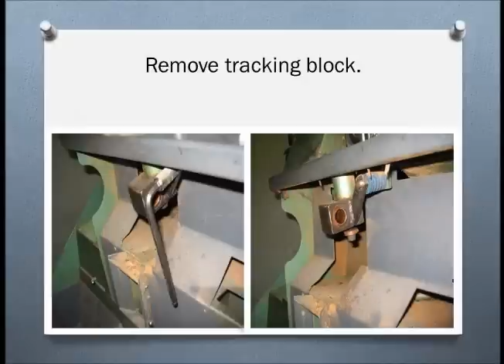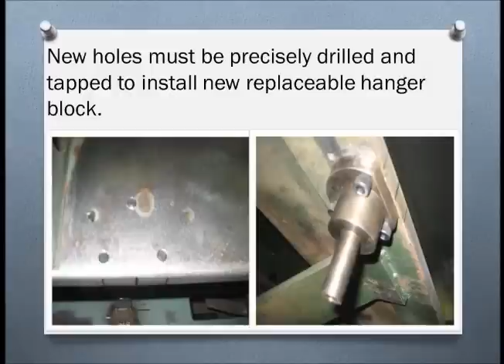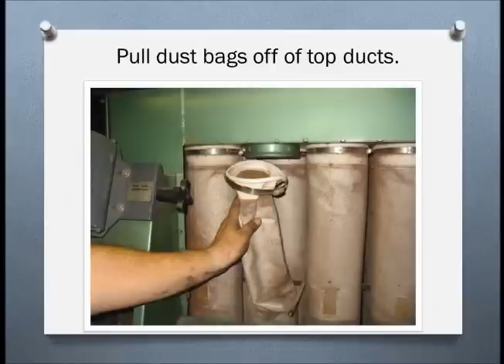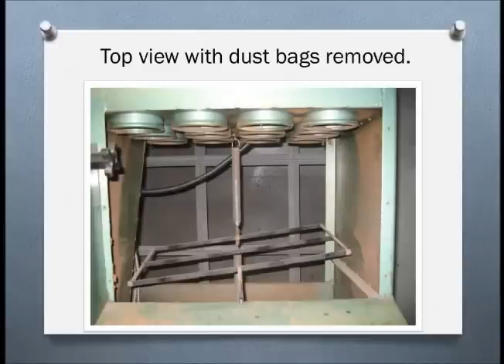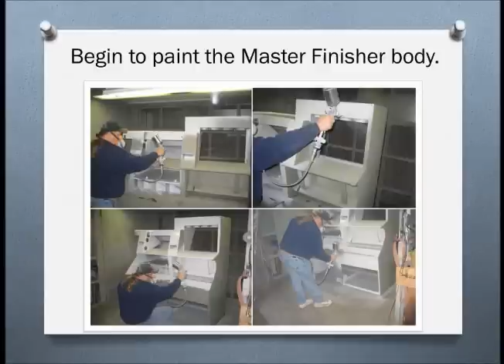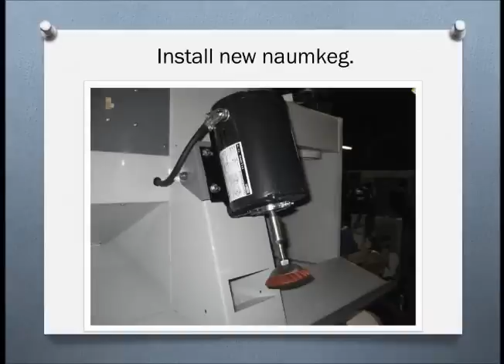Rebuilding the Master Finisher Grinder for Shoe Repair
Slideshow of a Master Finisher being completely rebuilt.

Music Credits;

Slightly Stoopid
Jimi
On Chronchitis

Slightly Stoopid
Zeplike
On Closer To The Sun